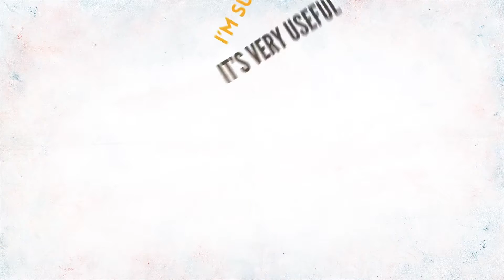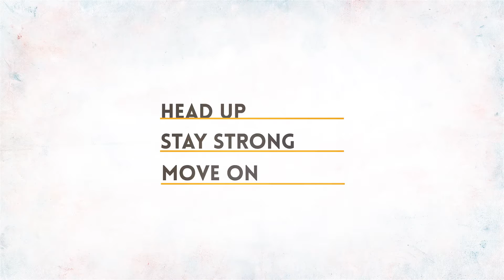Texts Animation Bundle ( After Effects Project Files)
Main Features:

-    86+ Typography Presets
-   199 Text Placeholders
-   36 BIG Animation Scenes
-   Texts presets
-   Drag&Drop to Create Story
-   Easy to Customize all texts
-   Fast Render
-   After Effects CS4 Above
-   Dynamic Animation Bundle
-   FULL HD 1080P
-   100% After Effects
-   Kinetic Typography
-   Creative Typography
-   Titles Animation
-   No Third Plug-in Used
-   Fonts(free) were linked in Help file